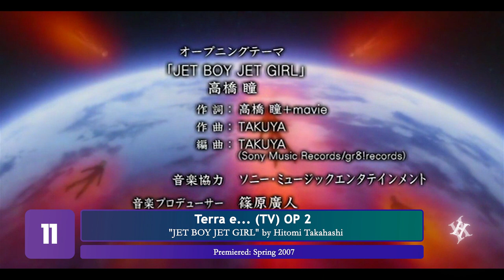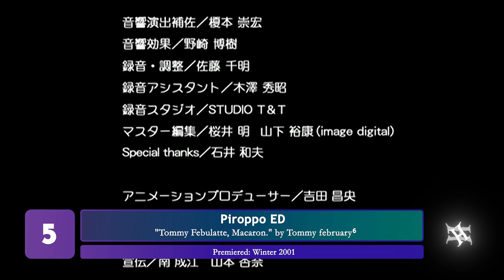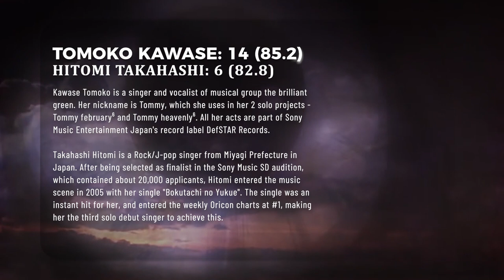Top Tomoko Kawase and Hitomi Takahashi Anime Songs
Very similar sounding but perform in different styles altogether.

tw: @reyq_m